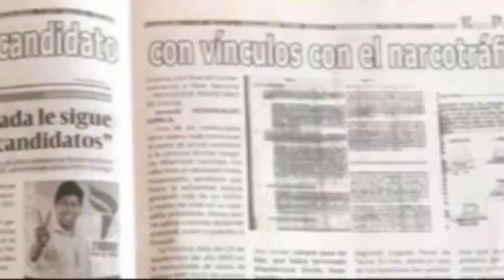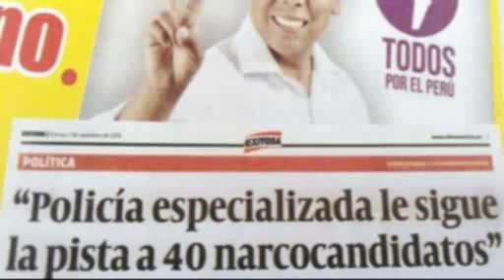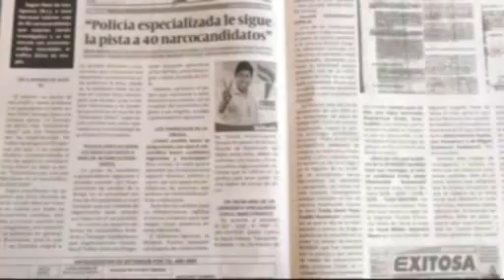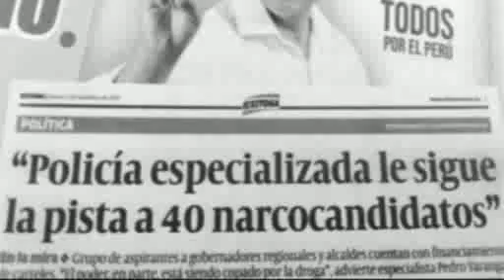NARCOALCALDES ES PERÚ - NARCOPOLITICA TACNA GAL MDAA CN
En Tacna, se hizo publica una denuncia en la Comisaria de GAL en contra de candidatos que no sin aptos para cargos publicos.